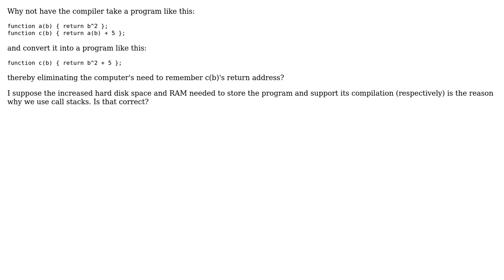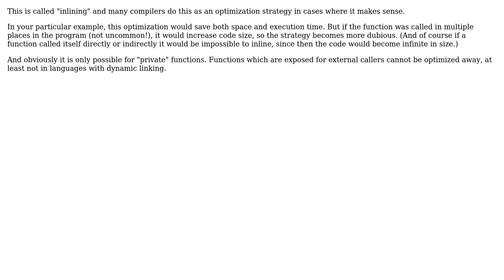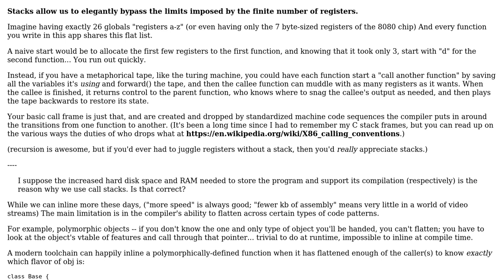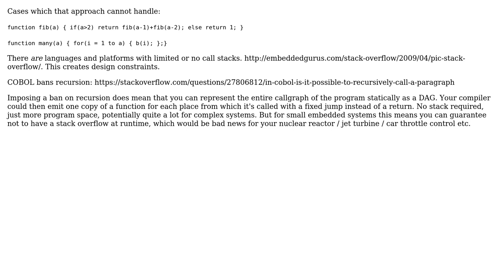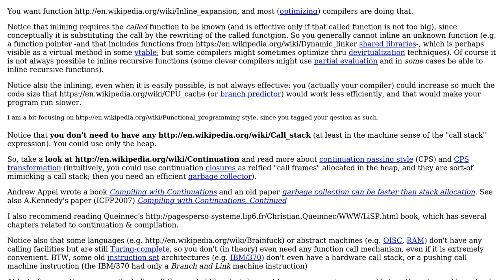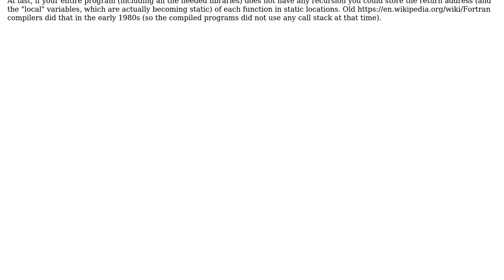Software Engineering: Why do programs use call stacks, if nested function calls can be inlined?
With thanks & praise to God, and with thanks to the many people who have made this project possible! | Content (except music & images) licensed under CC BY-SA | Music | Images & others | With thanks to user Zenilogix user xander user Rhymoid user pjc50 user moonman239 user mcottle user JacquesB user Basile Starynkevitch and the Stack Exchange Network Trademarks are property of their respective owners. You are responsible for your own actions.